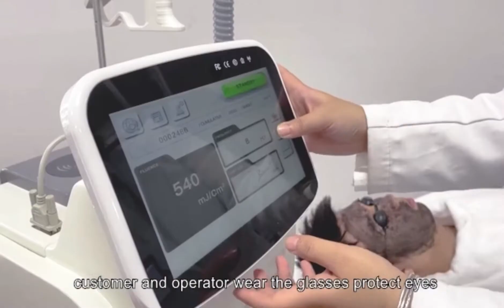Honeycomb Q switched laser practical video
Honeycomb laser advantages
1、2.5L large-capacity water tank, removable for refilling.
2、Filter imported from Japan, filtering 2-3 tons of water every 1-2 years.
3、UK lamp， 2 million times of light output life, long service life.
4、Metal outward, more durable in shipping and effective in heat dissipation